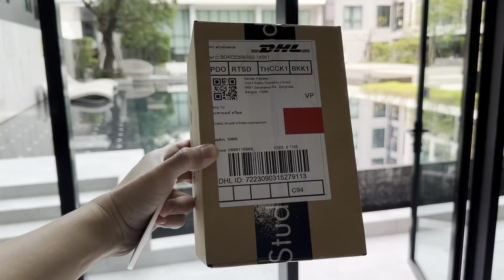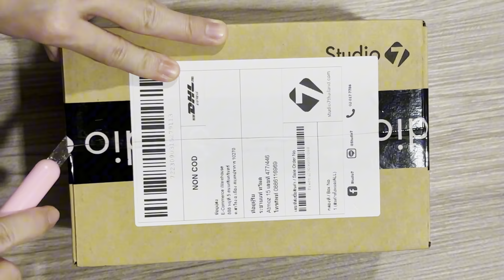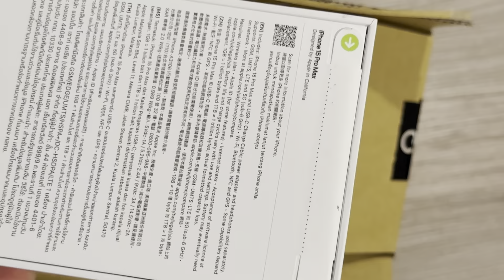iPhone 15 Pro Max สี Natural Titanium ฝาแฝดที่เปลี่ยนสีของ iPhone 14 Pro Max | UnBox iPhone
จุดเด่น 15 pro max มีดังนี้
(1) สี Titanium ธรรมชาติ สีใหม่ของปี 2023
(2) ชิบใหม่ A17 แรงส์ที่สุด
(3) สิ้นสุดการรอคอย USB C ยุติปัญหาพกที่ชาร์ตหลาย ๆ อัน
(4) กล้องคุณภาพ  Zoom 5x
(5) ถ่ายในที่แสงน้อย
(6) วัสดุไทเทเนียมแข็งแกร็งและเป็นรอยยาก
(7) VDO4K ถ่ายแบบ Speacial รองรับการถ่ายแบบ Apple Vision Pro

ทั้งหมดนี้ในราคาไม่มีสัญญาผูกขาด ในราคา 48,9xx บาท

Follow BOZO Official in other channels at